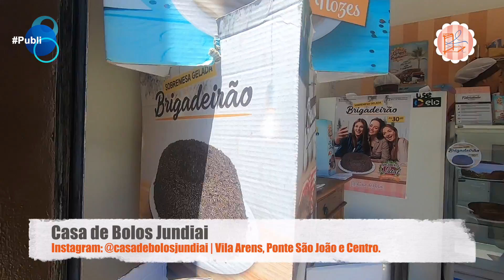CASA DE BOLOS JUNDIAÍ | BOLOS CASEIROS SEM GLÚTEN E LACTOSE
Vídeo de Publicidade da Casa de Bolos de Jundiaí - Parceiro/Cliente da marca "Faell Vasc" (Instagram e YouTube).

Casa de Bolos: @casadebolosjundiai

A maior rede de bolos do país em três endereços em Jundiaí, SP.
Bolos caseiros "normais", bolos de aniversário, bolo no pote e o grande lançamento: bolos funcionais sem glúten e lactose.
Eu amo esta rede e por isso estou colocando o meu rosto e a minha marca nesta publicidade.